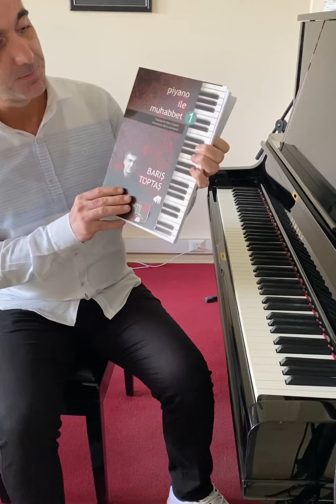Piyano ile Muhabbet 1 Kitabımın Tanıtımı